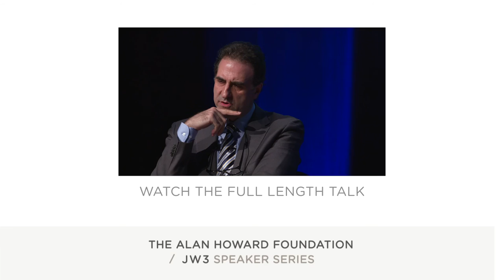Teaser: The Lord King – Lord Mervyn King / Gabriele Finaldi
On stage at JW3 cultural centre in London on 24 January 2017, Lord Mervyn King, former Governor of the Bank of England quizzed Gabriele Finaldi, director of the National Gallery in London, about the intersection between finance and art.